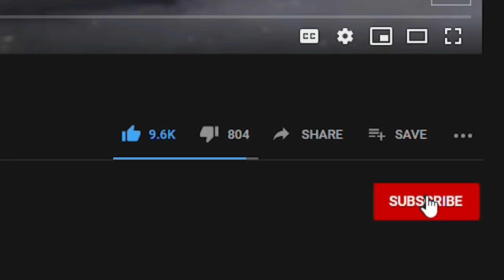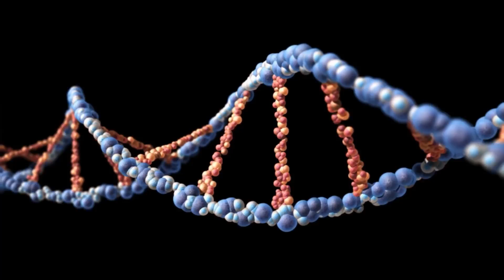10 Extinct Animals Scientists Are Bringing Back Soon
10 Extinct Animals Scientists Are Bringing Back Soon

4 Ever Green is the #1 place for all your heart warming stories about amazing people, beautiful animals and cute things that will inspire you everyday.

Did you guys like Jurassic Park? It’s quite a cinematic masterpiece, and the idea of recreating dinosaurs in a lab and building a theme park around it seemed fun… well, up until the power went out and things began to go seriously wrong. But did you ever think it was possible to do that? Jurassic Park probably felt a bit farfetched, but what if we told you there are many scientists around the world looking to bring back animals from extinction?
In this video, we’re going to take a look at ten animals scientists are ready to bring back from extinction – although, spoiler alert! T-Rex’s have not made the cut. There is nothing too dangerous on the list, in fact, so if for some reason you were looking forward to the 12-foot-tall short faced bear returning, well, your camping trips aren’t going to get as exciting as you want.    But don’t be too disappointed, because we have quite an impressive list here!
Welcome to another episode of 4 Ever Green, and if you want to learn about the most surprising creature scientists plan to bring back soon, stick around for number 1!